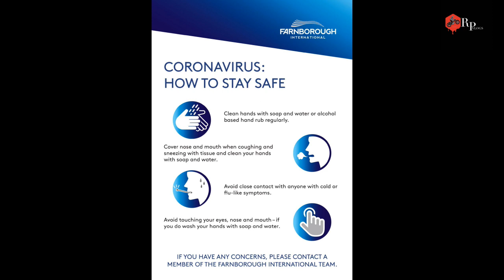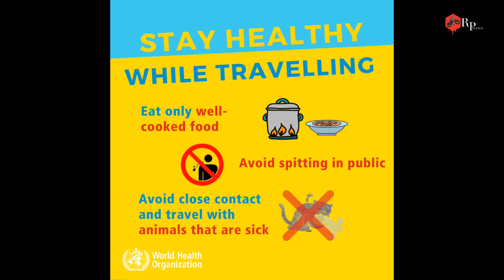coronavirus safety coronavirus safety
coronavirus safety

no vloging coronavirus ke liye city ke bahar nahi ja sakte .